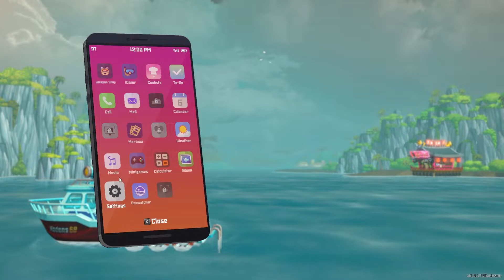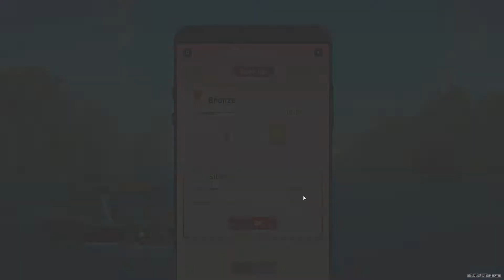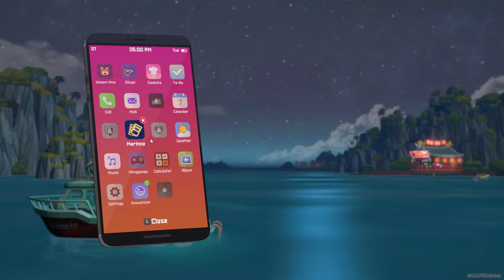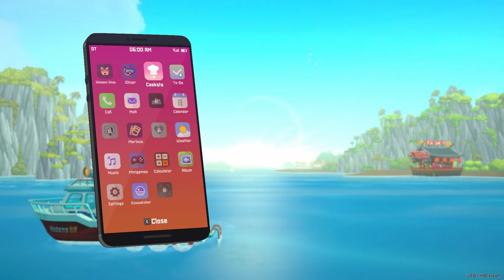Dave the Diver PL #4 - Ryba piła i przecięła... - Gameplay PL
Dave the Diver - kumpel zaprasza na sushi... lecimy! Zapomniał tylko dodać, że będziemy musieli sobie to sushi sami złapać i jeszcze za kelnera robić! Takie oto życie Dave the Diver!